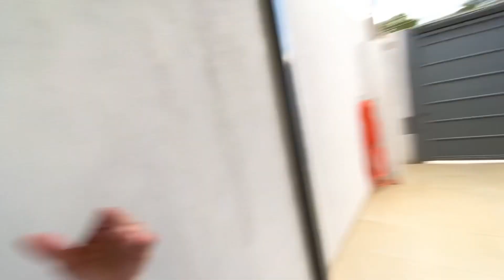NÃO ACREDITO QUE FALOU ISSO! 🤣 (testei o conhecimento da minha mulher no gol turbo) 💁🏼‍♀️🔥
Olá Hypers, tudo bem com vocês? Testei o conhecimento da minha mulher sobre meu GOL TURBO! Ela disse algumas coisas engraçadas e outras me surpreendeu!! KKKK no seu ver ela foi bem ou não soube muito? COMENTA!!🔥

QUER GANHAR UMA MOTO HONDA START 0KM ou ESCOLHER $10.000,00 NO VALE PIX???
Já entra aí e participa do SORTEIO que esse VAI MUDAR A SUA VIDA!!!

VALOR POR NÚMERO: $4,99